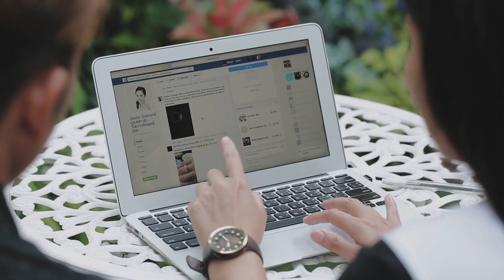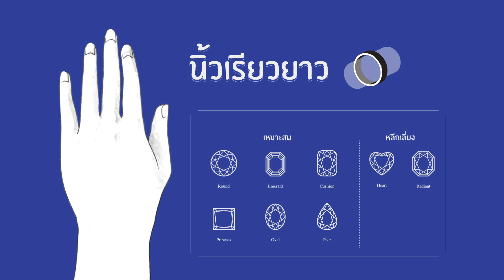ซื้อเพชรให้ได้เพชร EP 03 พิชิตภารกิจขอแฟนแต่งงาน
Doctor Diamond for valentines  day
วันนี้เราพาไปดูวิธีการเลือกซื้อแหวนแต่งงาน รูปแบบยอดนิยม วิธีการเลือกซื้อแหวนแต่งงาน และการเลือกแบบแหวนแต่งงานให้เหมาะกับนิ้วกันค่ะ
สอบถามเพิ่มเติมและสั่งจองเพชรเม็ดโปรดของคุณได้ที่

* ชมเพชรใบเซอร์ เครื่องประดับเพชรและสินค้าทั้งหมดของเราได้ที่